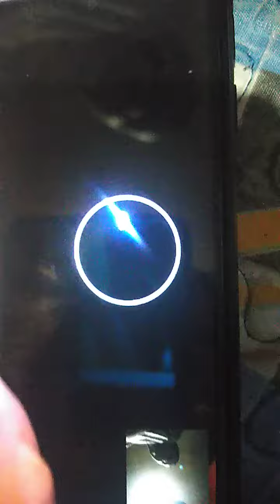Boot Animation Samsung Galaxy A20